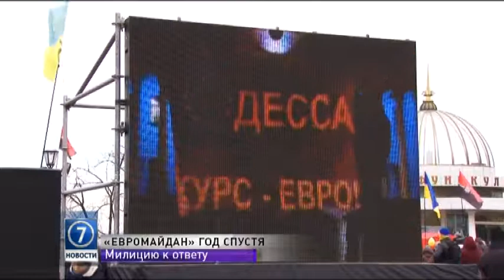Народное вече возле Дюка и митинг под стенами областного УВД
Около трехсот активистов Евромайдана, Самообороны и Правого сектора вспоминали, как все начиналось год назад, оценивали произошедшие изменения, декламировали стихотворения и пели песни.